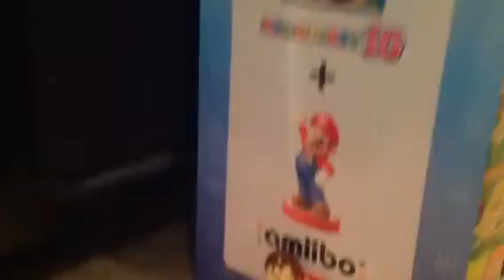DAVID AND KIRBY SEASON 2 THEME SONG